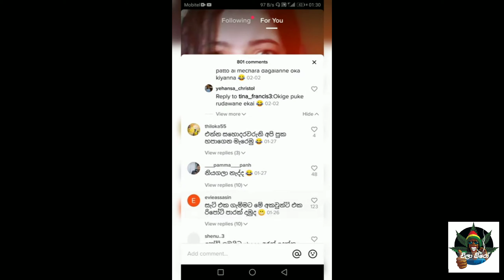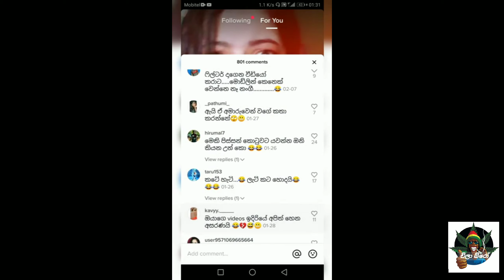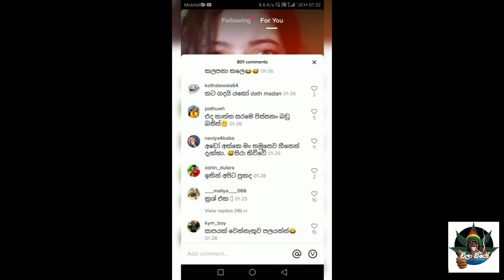පතෝල නංගිගේ ආතල් (හයිපයි සුප්පා/Talk with heshan)Episode ☝️☝️🤣🤣🤣🤣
හයි පයි සුප්පා

talk whith heshan